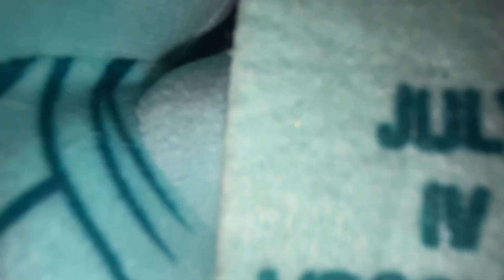The American Date ￼